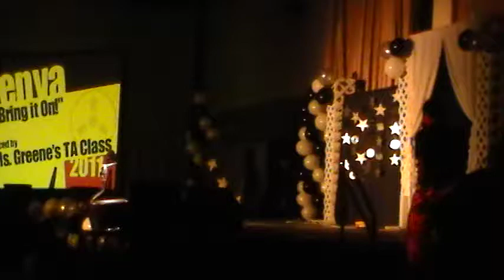Maples Collegiate Talent show - Lex Legaspi - Sikaran Arnis Martial Arts Demo